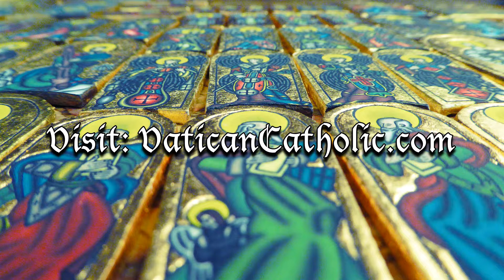Sweeping the Horizon